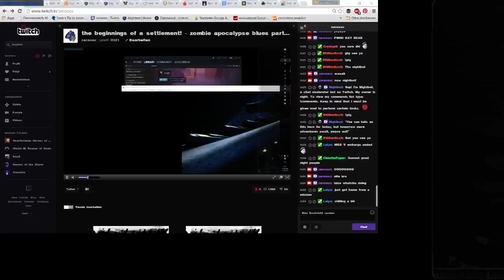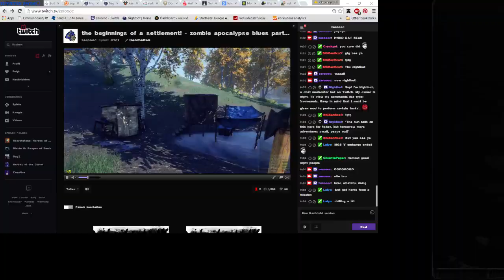zombie apocalypse blues part 6: getting the hang of crafting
finally making some progress creating some more complicated recipes that shall aid our cause long term... -- Watch live